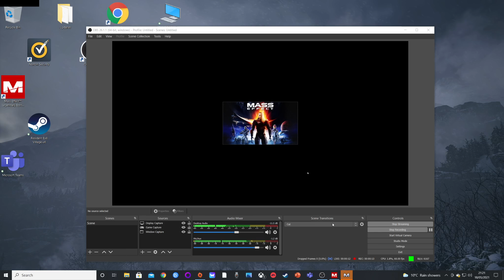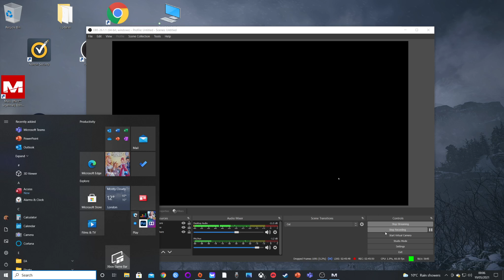Mass Effect 1 Legendary Edition Stream Part 5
Mass Effect Legendary Edition contains single-player base content from all three titles in the Mass Effect trilogy: Mass Effect, Mass Effect 2, and Mass Effect 3. The compilation also includes almost all single-player downloadable content (DLC) that was originally released for each game, such as promotional weapons, armours, and packs. Set in the Milky Way galaxy within an alternate universe during the 22nd century, the trilogy consists of action role-playing games in which the player assumes the role of Commander Shepard, an elite human soldier who must unite the galactic community against a highly advanced race of synthetic-organic star ships called Reapers. Shepard is a customizable character whose morality is determined by the player, and during each game, the player makes choices that can impact the story in various ways. These choices and consequences can be carried forward through the trilogy.

All three titles were remastered for Legendary Edition, which includes updated textures, shaders, models, effects, and technical features. The games also run in sharper resolutions and at higher frames per second than their original counterparts. The compilation includes a launcher that allows players to start all three titles from one place and a universal character creator that includes customization options from all three games. The default female Commander Shepard model from Mass Effect 3, which was previously unavailable in prior instalments, is now usable across the trilogy. The second and third entries feature similar gameplay to their original versions, but have received some adjustments, such as the rebalancing of the "Galactic Readiness" system from Mass Effect 3 to compensate for no longer having a multiplayer mode. Also new to each game is a photo mode.

Mass Effect has received more extensive upgrades than its counterparts, and is akin to a partial remake. The game includes additional visual updates, such as the addition of smoke effects and volumetric lighting to certain levels, and modified skyboxes. Combat has been updated in an attempt to feel more consistent with the sequels, including improved aim assist with a stickier lock-on, a dedicated melee button, rebalanced weapons, and smarter enemy and squad artificial intelligence. Certain boss encounters have received adjustments in order to feel less frustrating, such as expanded layouts and more frequent auto-saving. The Mako, which is an all-terrain vehicle that is primarily used by the player for traversal, has received a speed increase and updated physics. Exploration around the world has also been tweaked, such as reduced time spent in elevators that are utilized as a way to hide loading screens, which was a commonly criticized aspect of the original game.